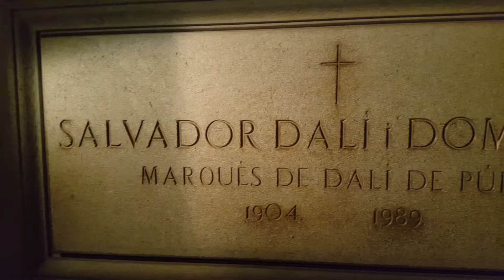Figueras - Dali museum